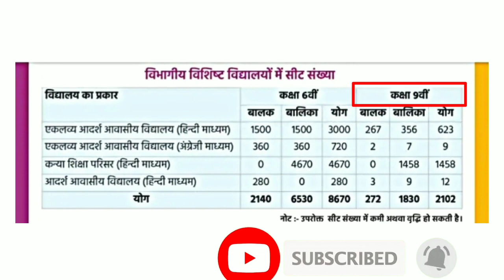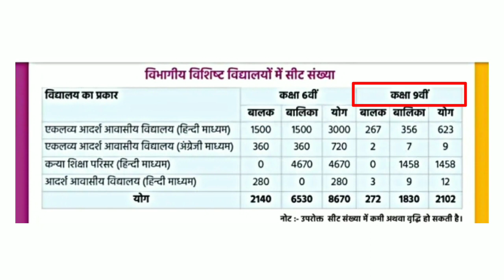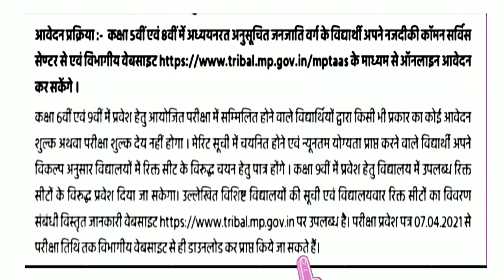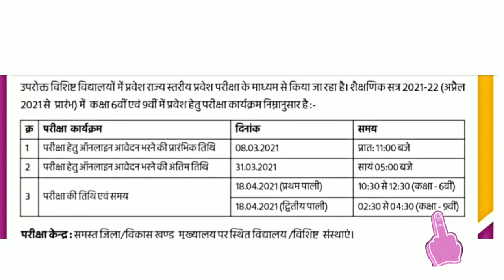एकलव्य आदर्श आवासीय विद्यालय में सत्र 2021-22हेतु प्रवेश प्रक्रिया प्रारंभ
कन्यापरिसर एकलव्य आदर्श आवासीय विद्यालय प्रतिवर्ष प्रवेश परीक्षा के माध्यम से मध्यप्रदेश राज्य के अनुसूचित जाति के छात्र/ छात्राओं को कक्षा 6 तथा 9 वी में प्रवेश देता है। वर्ष 2021-22 के लिए विभाग की ओर से आवेदन प्रक्रिया शुरू कर दी गयी है। छात्र ऑनलाइन माध्यम से 31 मार्च 2021 तक आवेदन सकते हैं।